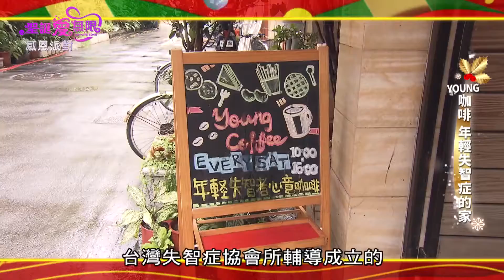瘋狂總部出擊！年輕失智者的春天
🎵播出資訊:
每週日晚間8點 YouTube頻道【TPOP我們聽大的】網路首映
每週日晚間8點 TVBS歡樂台(42台) 電視首映

🎵節目介紹:
《T-POP我們聽大的!!》 完整記錄每一年屬於華語圈的音樂大小事，且每集都會配合該集主題，有一首創作新歌誕生。

主持人：黃子佼、趙岱新